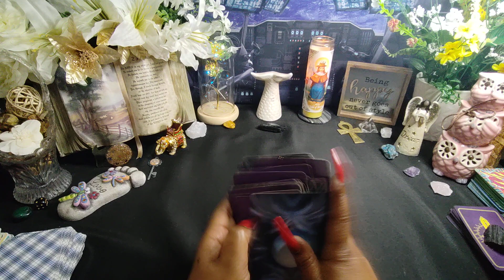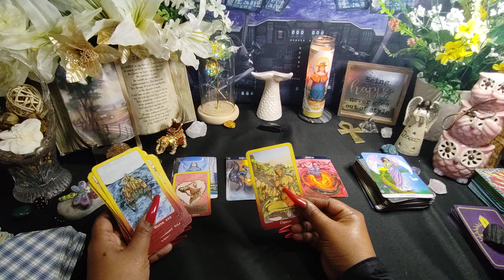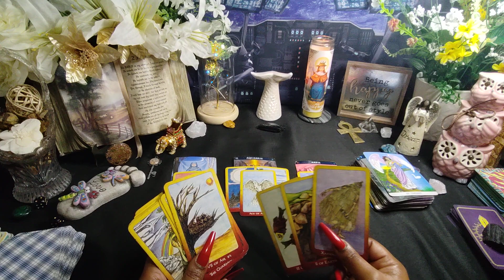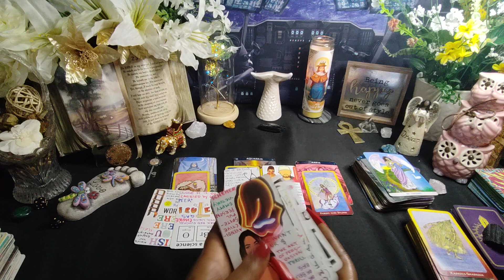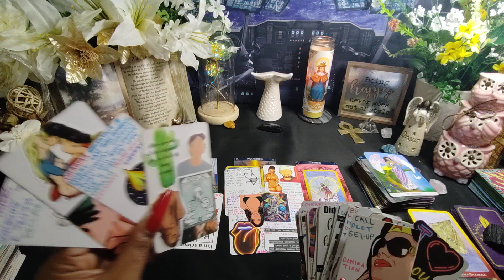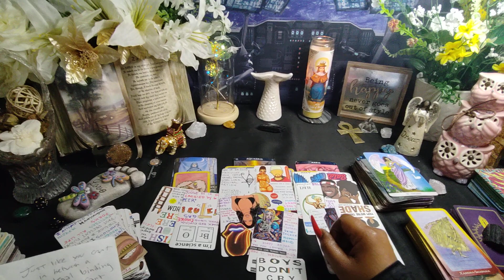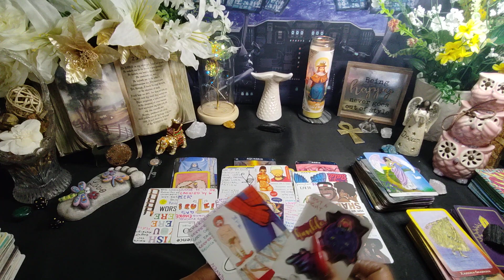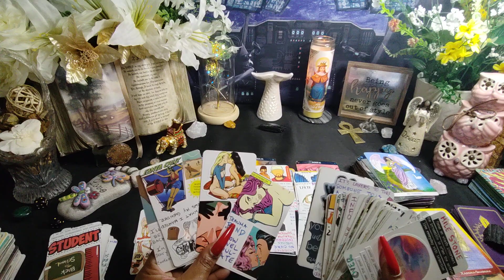They're taking losses left & right, they thought u were weak FINDING OUT THEY'RE NOT ABOUT THAT LIFE